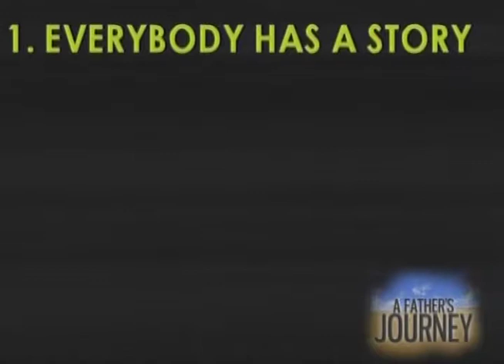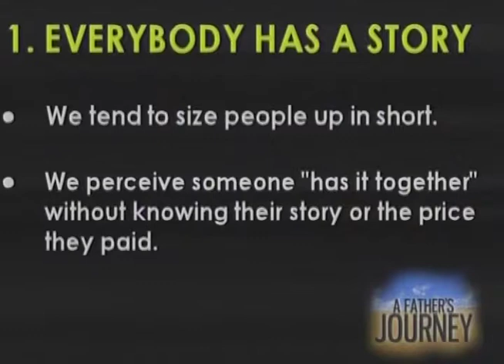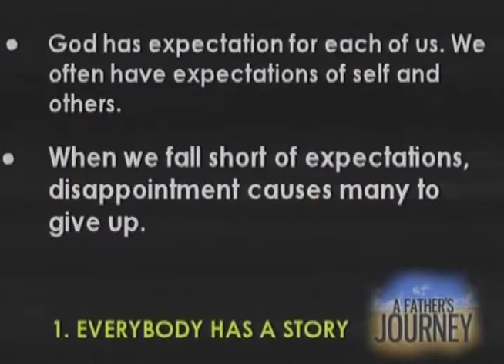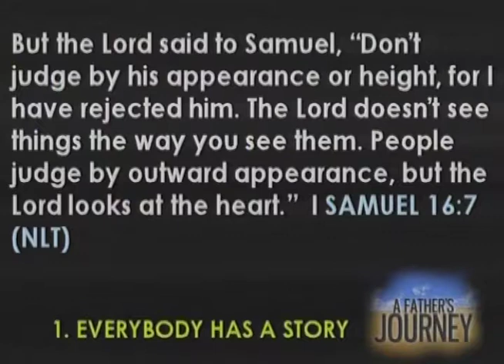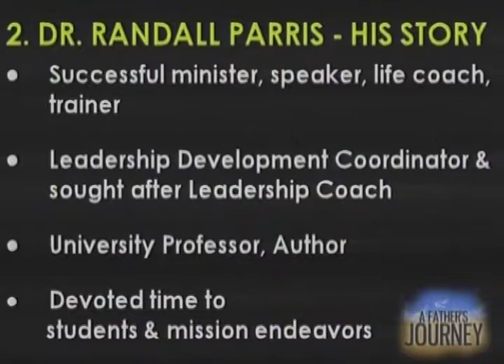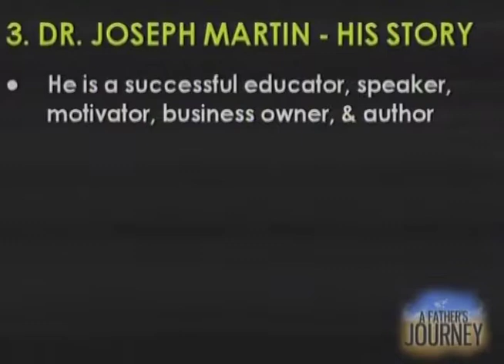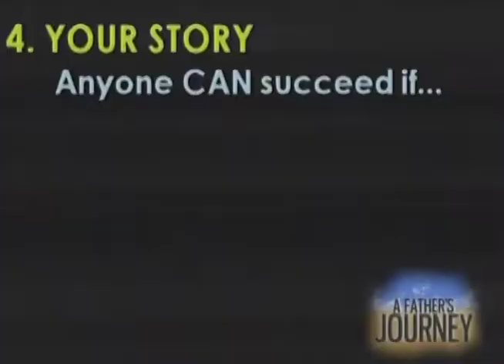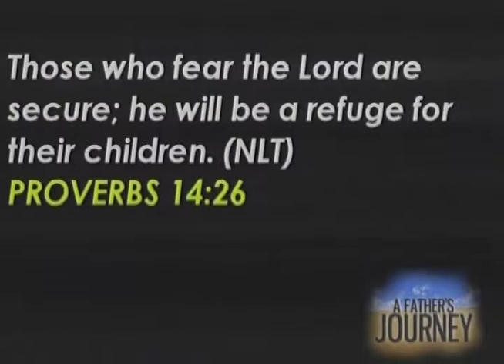A Father's Journey -Dr. Steve Ball